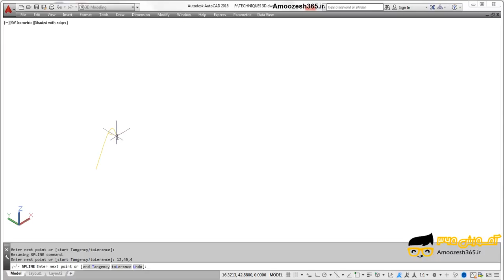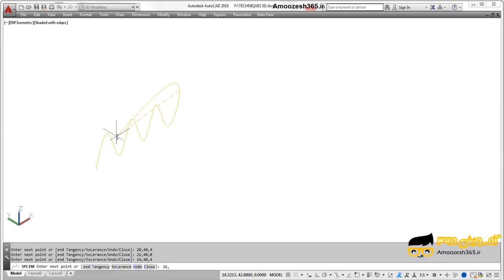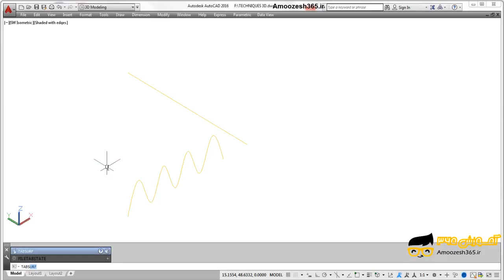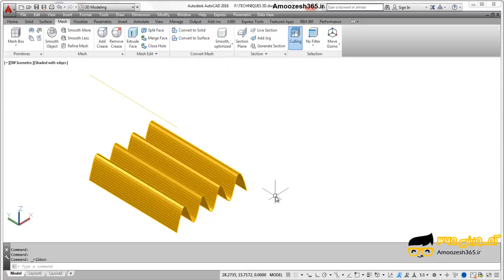ترسیم یک سطح شبکه‌ای (Mesh) بر‌اساس جاروب کردن یک موضوع دوبعدی با فرمان Tabulated Surface در اتو...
ترسیم یک سطح شبکه‌ای (Mesh) بر‌اساس جاروب کردن یک موضوع دوبعدی با فرمان Tabulated Surface در اتوکد سه بعدی (Autocad 3d) در راستای یک مسیر مشخص از دوره آموزش تکنیک های پایه ای اتوکد سه بعدی